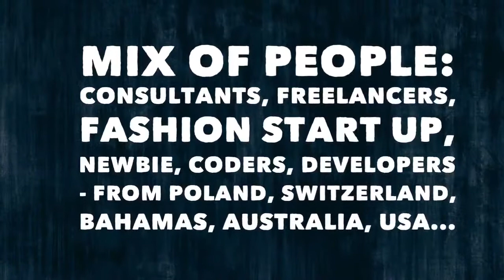Project Getaway Bali 2017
While discovering the beautiful Bali I had the pleasure to be a part of the entrepreneur group LIVIT at Project Getaway.

It's where 20 adventurous entrepreneurs work on their businesses in exotic locations, while co-living together in an inspiring and luxurious location – and having a ton of fun!

Project Getaway is geared towards successful and aspiring entrepreneurs, who have taken the leap towards a deeply satisfying lifestyle, where great success, fun adventures and a balanced lifestyle goes hand-in-hand.

It was such a wonderful opportunity to connect with passionate and motivated people!

To connect with travel families & to realise your travel dreams - even with kids go to:

YOU WILL FIND LINKS TO SPECIAL HOLIDAY DEALS AND A CURATED TRAVEL SHOP (comparing amazon, ebay, bestbuy, wallmart to get you the best deal)!

For unique custom designed shoes, bags and accessories perfect for gifts! visit